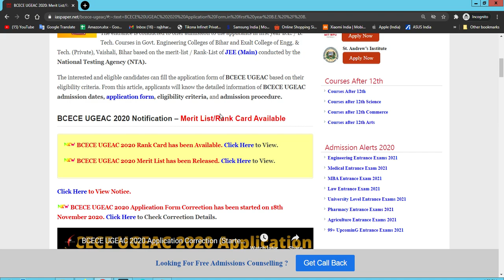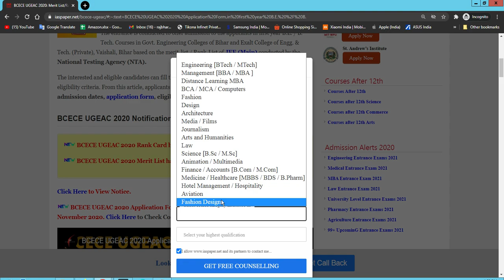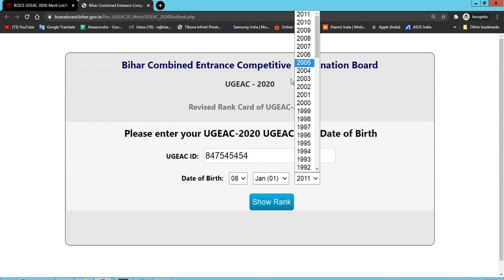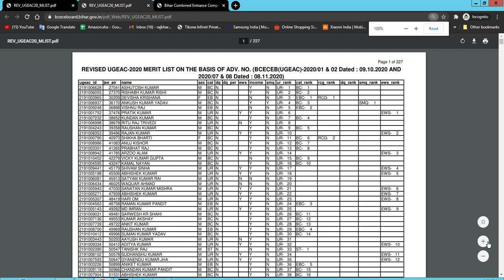BCECE UGEAC 2020 Merit List /Rank Card (Released) - How to Check BCECE UGEAC Merit List /Rank Card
BCECE UGEAC 2020 Merit List /Rank Card has been Released. The UGEAC (Under Graduate Engineering Admission Counseling) is organized through the Bihar Combined Entrance Competitive Examination Board (BCECEB).